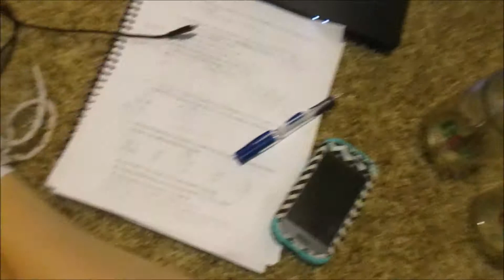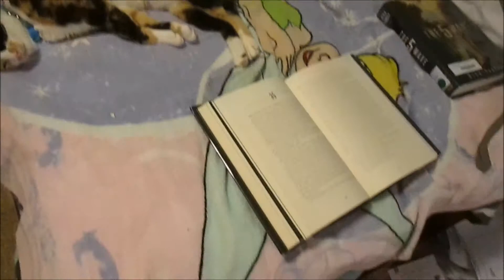Vlogmas Day 4!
Are you excited for vlogmas?!?! I'm sorry I'm a bit behind, I've had SATs and I'm trying to catch up!

Hello Guys! Leave any questions in the comments below, and let me know if there are any products I should try out!

Should I get a blog?